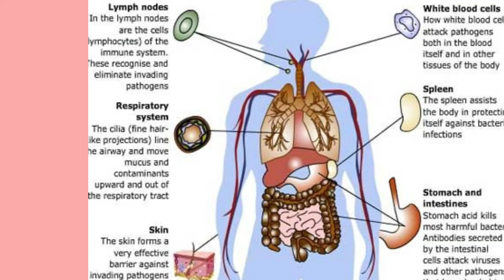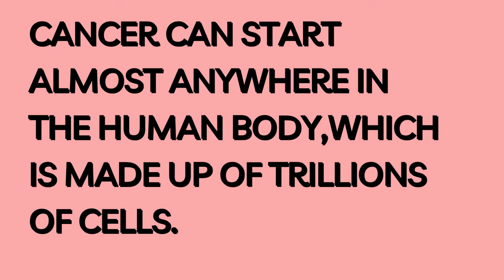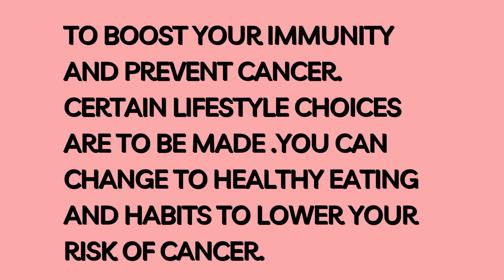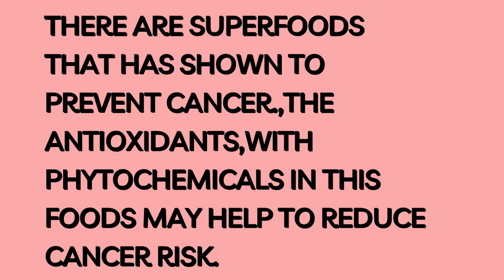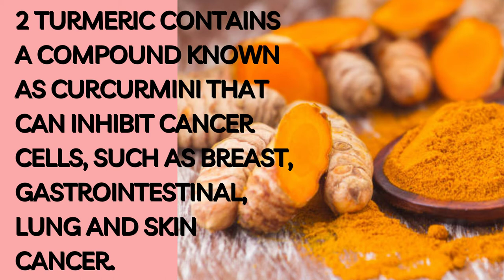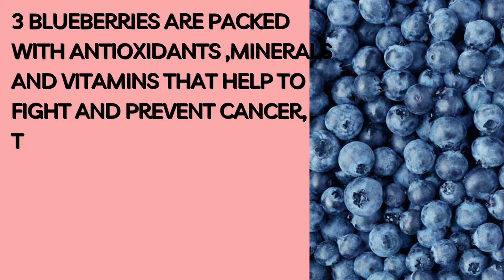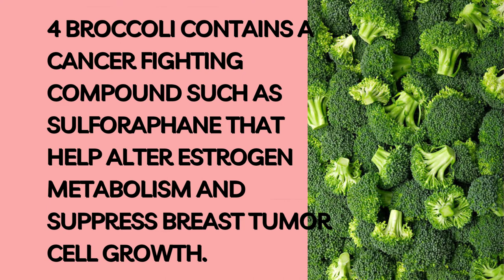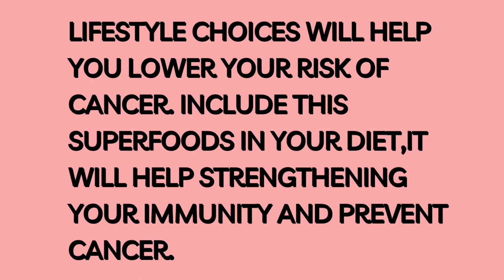BOOST AND STRENGTHENING YOUR IMMUNITY, TO PREVENT CANCER. WITH THIS 5 SUPERFOODS.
Boost and strengthening your immunity, to prevent cancer,with this 5 SUPERFOODS. Certain lifestyle choices can increase the risk of Cancer,like Smoking, excessive drinking, unhealthy diets,obesity and unsafe unprotected sex,etc.Healthy lifestyle changes and eating healthy can help lower or slow the risk of cancer.
Check out this product: